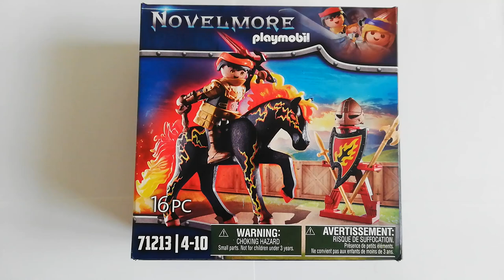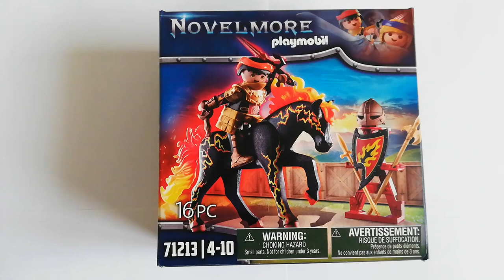Unboxing Playmobil (fr) Novelmore 71213 - "Brody et son destrier de feu" # 43. (HD)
Présentation du set "Brody et son destrier de feu".

Référence : 71213.
Format : Boîte petite bleue.
Public : De 4 à 10 ans.
Année de sortie : 2023.
Nombre de pièces : 16.
Nombre de figurines : 2.

Documents inclus : Un feuillet d'assemblage.
Bonus. Aucun.
Niveau de difficulté : Faible. Pas d'autocollant à poser ni de montage compliqué seul l'étal des armes est à faire.

Fourchette de prix officielle : 8,99 - 22,13 euros.

Note : 10/10.
Avis : La figurine et son destrier sont magnifiques.